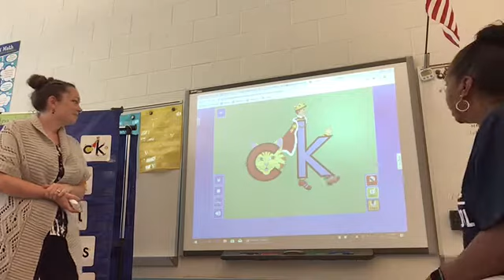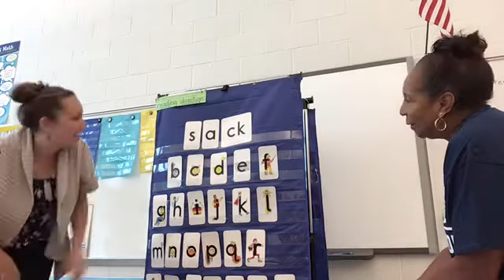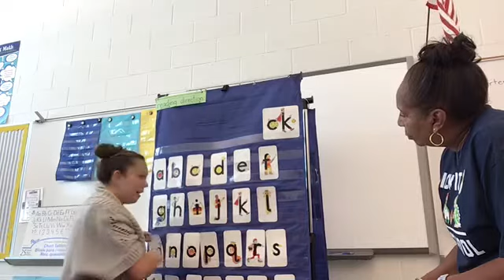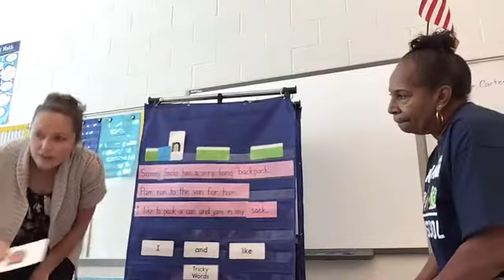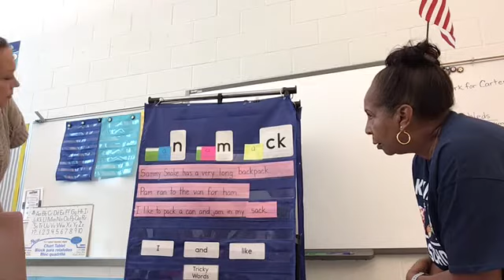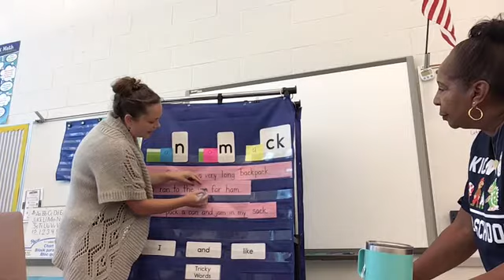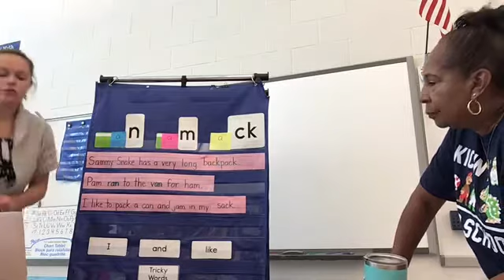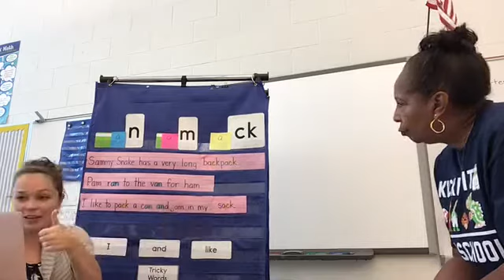Letterland ZOOM 9/9